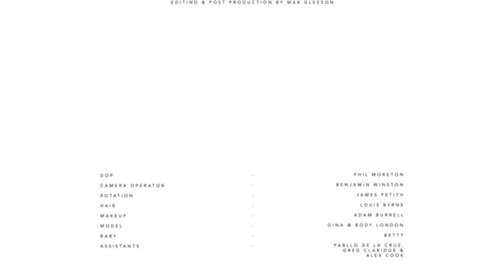MEAT AW13 BELIEVE CAMPAIGN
MEAT A/W 13 'BELIEVE'
meat presents 'believe', a fashion film by logo to accompany the label's a/w13 collection.

meatclothing.co.uk
shop.meatclothing.co.uk

directed & produced: meat and logo
art direction & styling: william edwin wright
editing & post-production: max gleeson
dop: phil moreton
camera operator: benjamin winston
rotation: james petith
hair: louis byrne
makeup: adam burrell
model: gina @ body london
baby: betty
assistants: pabllo de la cruz, greg claridge & alex cook